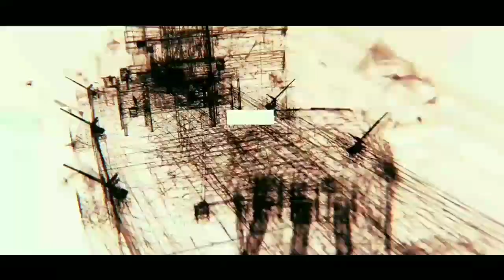TWOM : Healing Over and Over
I know many pro players or old players already know about it, but for new players, they must be confused about how, for more details, see my video.
Oh yes, for items that are not active, use it or look for it to kill first, kooi monsters, definitely drop kooi items, you can use it too.
if you are still confused, just use enchantment armor D, C, B, A or whatever is inactive.

Good Luck!

see ya next video. good luck.